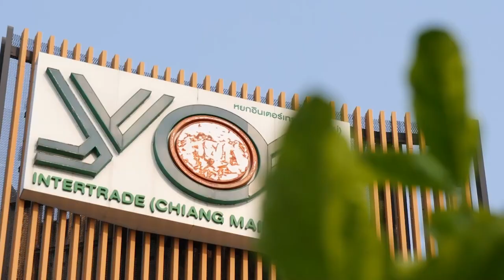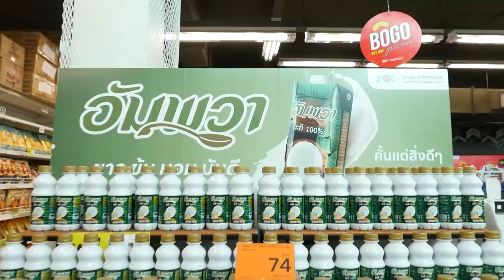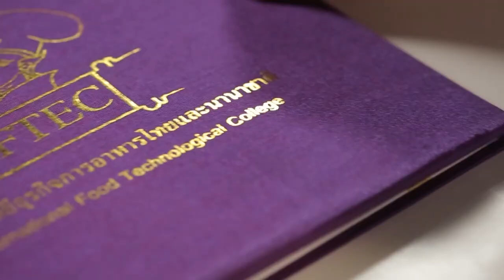เมนูเด็ดอัมพวาการันตี พายมะพร้าวอ่อน |Cooking Guru EP. 301 [1/3]